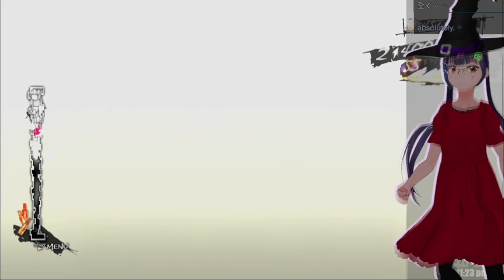キャサリン p07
何このステージ考える猶予なさすぎだろー

00:00  A